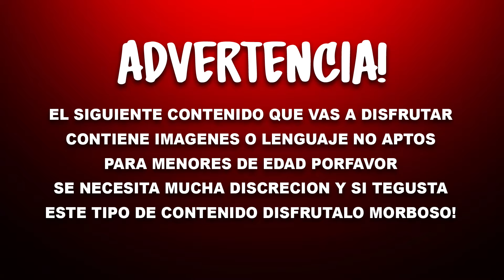KacharpasAdultos | DE TUTIFRUTY | Podcast #21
Una gran disculpa por aver faltado una semanita, perooooo!!! ya estamos de vuelta con mas y asi que disfruten de este su nuevo episodio.

este mis podcast se retransmitira por el canal de @EktaGraff Buscalo tenemos contenido Exclusivo!